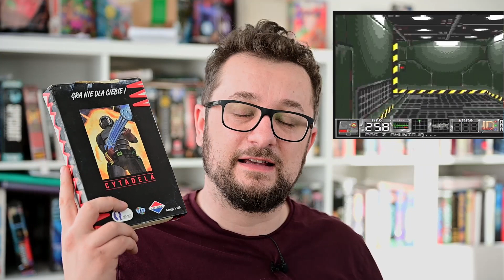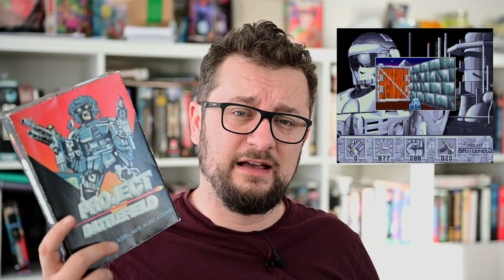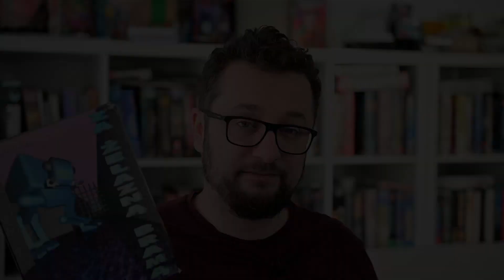Ranking polskich FPSów na Amigę [od najgorszej do najmniej złej]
Czy jakakolwiek z Amigowych prób podbicia świata FPSów sprawia dzisiaj przyjemnosć? Czy grafika którejś z nich nie powoduje wypływania mózgu oczami? Tego dowiecie się z mojego bardzo subiektywnego rankingu. Zapraszam do komentowania i pisania własnego rankingu w komentarzach.